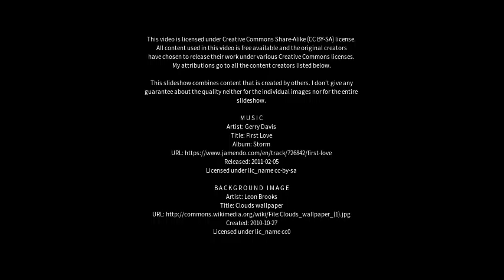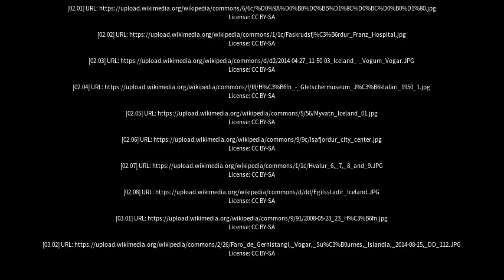Best places to visit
Best places to visit - Vogar (Iceland) Best places to visit - Slideshows from all over the world - City trips, nature pictures, etc.